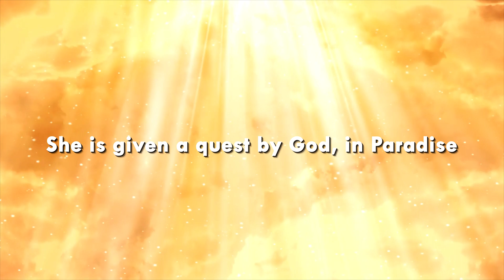AfterLife: There Will Be Trouble (AfterLife, 3 Book Series, PG-Rated Version 1)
Over-all
AfterLife is a novel that explores the problem of human pain and suffering juxtaposed to a good God. The exploration of the theodicy problem progresses on Earth and in Paradise concurrently. The main proposition is that our free will is the foundational cause of the problem. Other premises presented include that God does not ordain our suffering and that God loves us. An angel is the main character who travels between Paradise and Earth to witness the various story-lines play out.

Book 1 There Will Be Trouble
The Hill family is dysfunctionally grieving the impending death of the wife and mother, Karen, due to a congenital heart condition. After Karen’s passing, two of the surviving members of her family digress into progressively decompensating behaviors, the other surviving family member tries to stay on a healthy course. Karen enters Paradise and meets previously departed family members and many notable historical figures.

Book 2 Making All Things New
The two highly dysfunctional family members attempt to navigate multiple life-threatening situations, progressively degenerating in their perceptions and behaviors. The one substantially functional family member struggles against external obstacles to remain healthy. Karen receives a quest from God to help her struggling family.

Book 3 The Redemption of God
The crescendo develops and explodes. Is holding on to God’s goodness still warranted in view of the massive catastrophic events? Can those so incredibly traumatized continue to credibly love and trust God? Can the theodicy problem be solved?